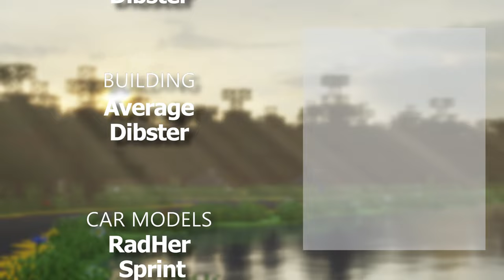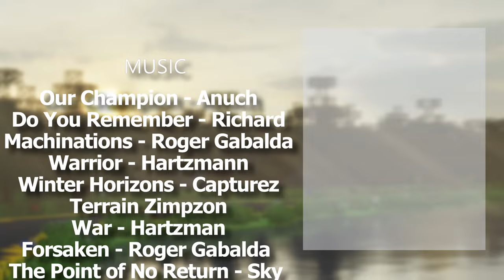BANK ROBBERY (Minecraft Police Chase Animation) | Dye MC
Dibster is wanted everywhere for his robberies. Already being the worst criminal in town, he plans to rob a bank next. Can he be stopped?

Production Time: 380 Hours
Render Time: 180 Hours
Total Time: 560 Hours
Video Info:

Animation Software: Blender

Editor: DaVinci Resolve

Extra Bank Robbery Content:

❌  *Strictly no re-uploads*  ❌
⚠ Channels found with my videos will be taken down at a moment's notice. ⚠
I know you all liked the highway patrol series, so this is technically a part 3 sequel :D

Fun Fact: There are five easter eggs in this animation. Can you find them all?